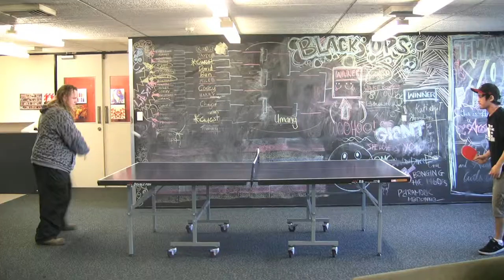Super Ultimate Ping Pong: Arcade Edition